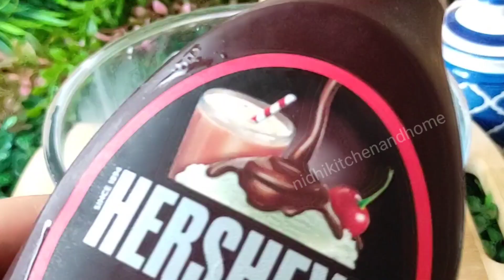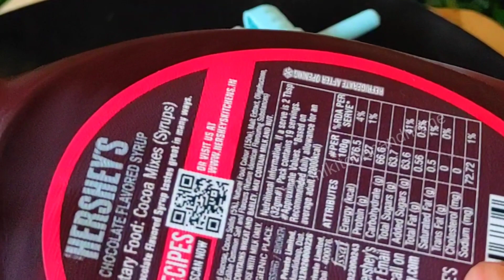chocolate ice cream recipe in HindiChocolate ice cream // चॉकलेट आइस क्रीम रेसिपी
chocolate ice cream recipe in Hindi

Chocolate ice cream // चॉकलेट आइस क्रीम रेसिपी // chocolate ice cream recipe in Hindi

chocolate ice cream 3 ingredients- easy recipe no machine,
5 star chocolate ice cream recipe

Ingredients:-

 Please join and follow my family

Hello friends